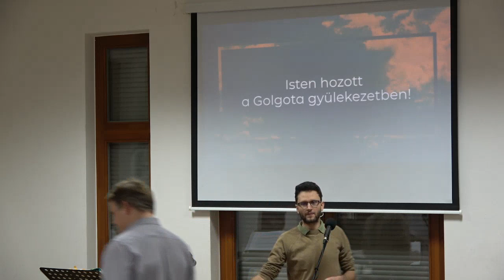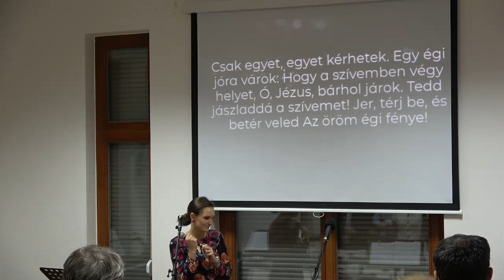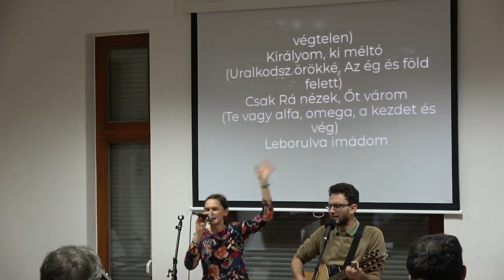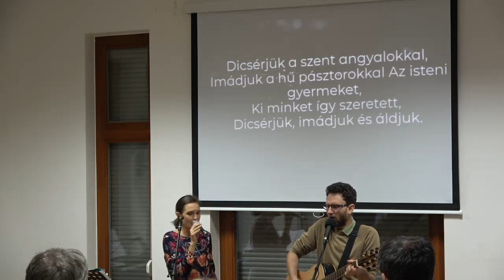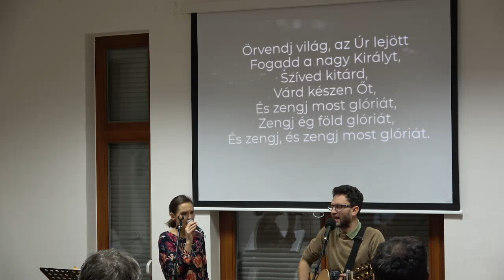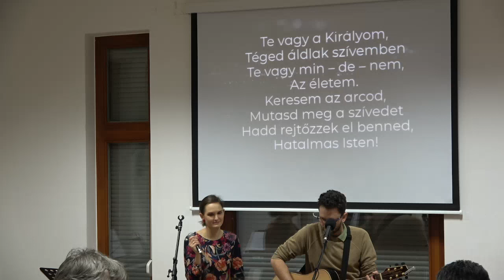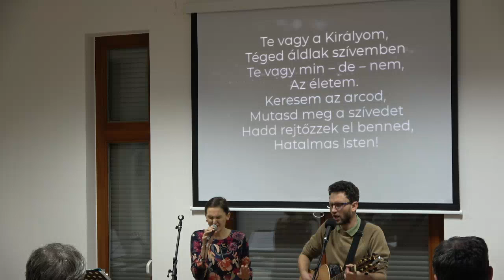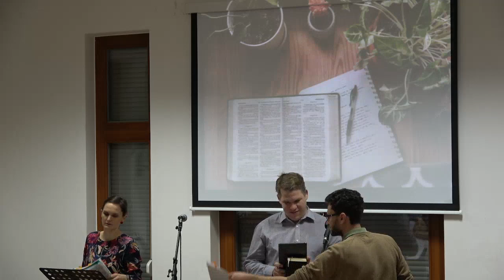2023-11-21 Gémes Tamás Ézsaiás 9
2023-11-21 Gémes Tamás Ézsaiás 9